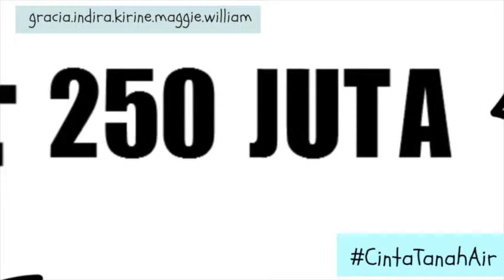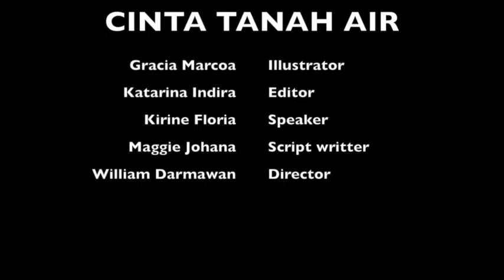Cinta tanah air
Video Project Siswa ST John's School BSD "Nasionalisme"